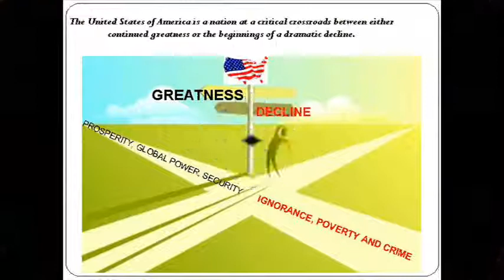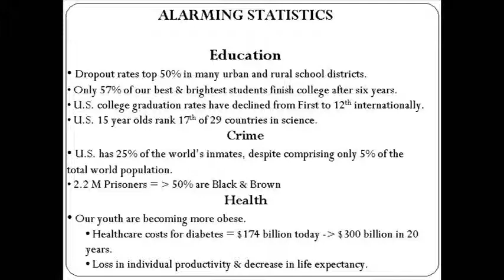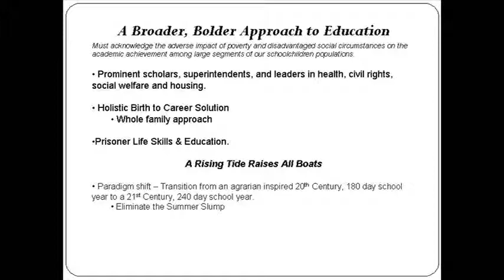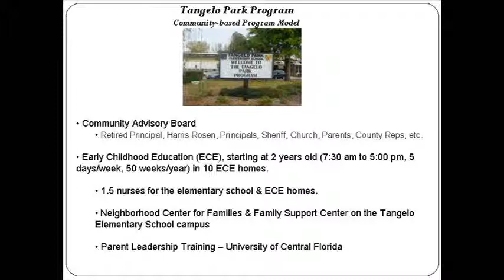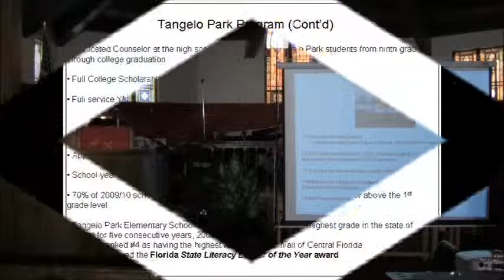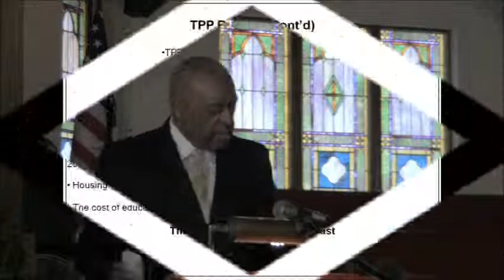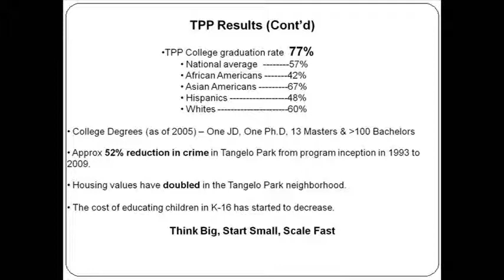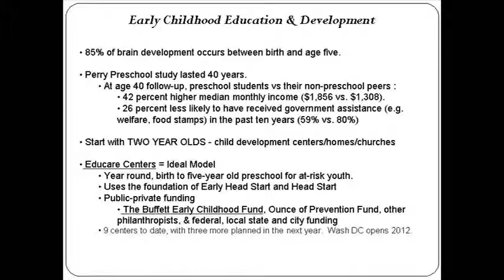Breaking the Cycle of Ignorance, Poverty & Crime pt. II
"A Marshall Plan for the Public Education of Disadvantaged Youth" presented by Former L.A. Schools Superintendent, Vice Admiral David L. Brewer III at the National Black Church Initiative Education Forum held at Mt. Zion Baptist Church, Washington DC, 16 March 2011.

In this section, Vice Admiral Brewster begins the proposal, implementation and current successes of the "Marshall Plan for the Public Education" which he continues in the upcoming segments.